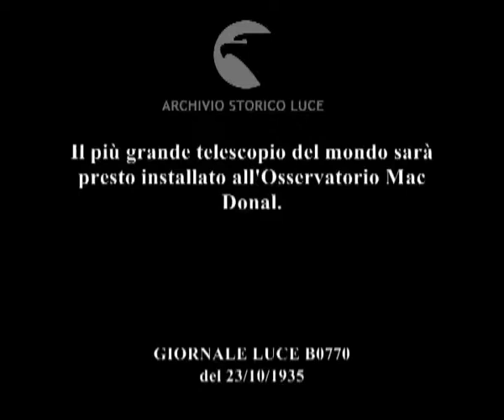Il più grande telescopio del mondo sarà presto installato all'Osservatorio Mac Donal.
Descrizione sequenze:un tecnico esegue delle operazioni di manutenzione alla base girevole del telescopio ; immagine del meccanismo del telescopio ; un gruppo di visitatori osserva alla base del grande telescopio ;